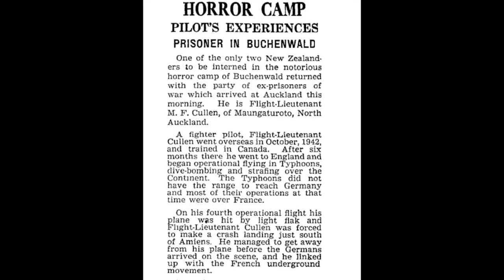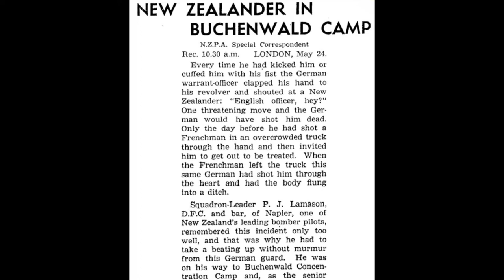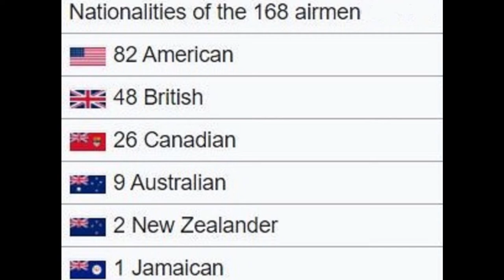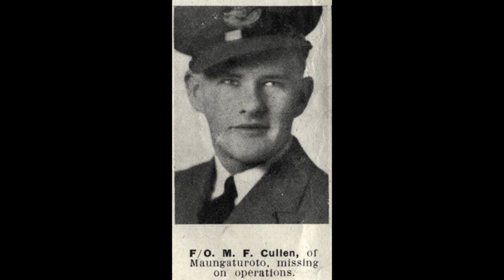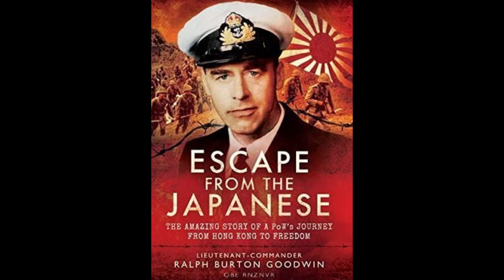Two Kiwi Airmen inside Buchenwald Concentration Camp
Did Allied Servicemen ever end-up in Nazi Concentration Camps?

In short 'yes'.

This You Tube chronicles two New Zealand Airmen – Malcolm Cullen and Phil Lamason – experiences inside Buchenwald Concentration Camp.

The two Kiwis were amongst 168 Allied Airmen wrongly imprisoned in one of Germany’s most notorious death camps as The Reich collapsed in the closing months of WW2.

Group: Rest You Sleeping Giant
Song: Old Tape Loops

In the video I refer to another N.Z WW2 P.O.W story I’ve featured. The only two New Zealanders to make it out alive from a Japanese camp escape. Here’s the link to that one:

Supporters of my efforts can tip me a $5 coffee